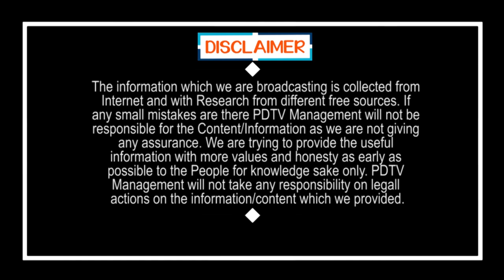Local Body Elections | Unanimous Shock to Chandrababu |Jagan | చంద్రబాబుకు ఏకగ్రీవాల షాక్ |PDTV News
చంద్రబాబుకు ఏకగ్రీవాల షాక్